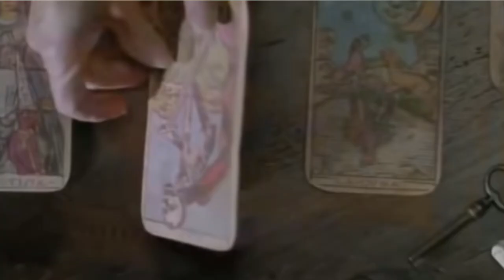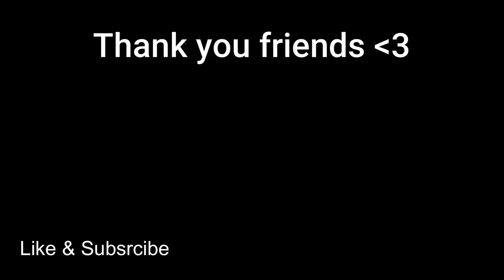Q & A With My Skating Partner (ARE WE IN LOVE?)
Hello my beautiful friends! In this video Peter and I discuss and share our opinions, stories and experiences!
It was so much fun answering your questions, and we are very sorry if we were unable to answer them all... this video would be an hour long LOL!

Love you all